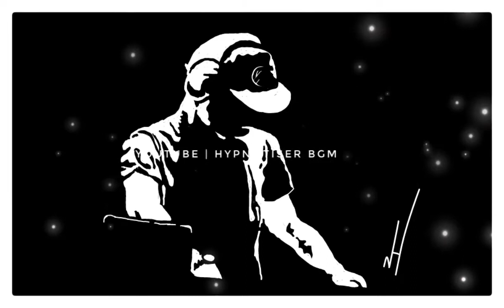English Matoma Remix WhatsApp Status Video | 1D | Feeling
Hlo guys,

My new video is here , in this video the background music is one direction Perfect.

Thnku.